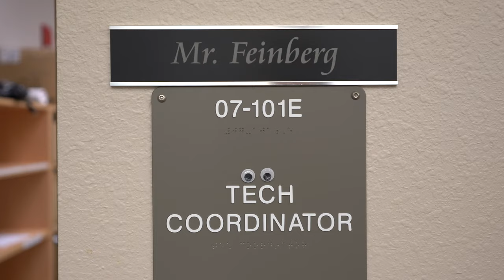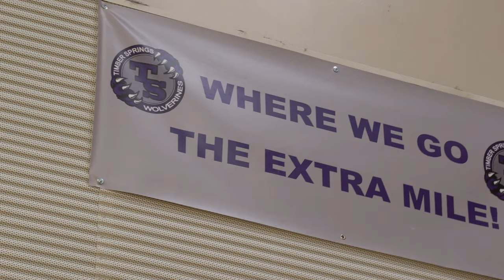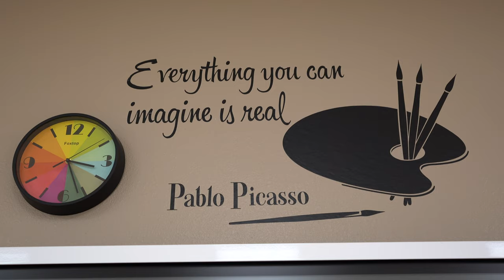TSMS Virtual Cub Camp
Virtual Timber Springs Middle School Cub Camp. Watch as Our Principal Dr. Cantrell gives a guided tour of our school.